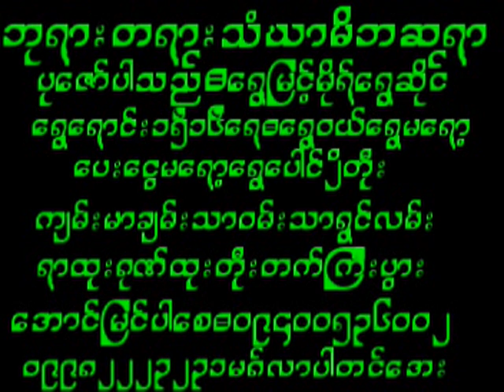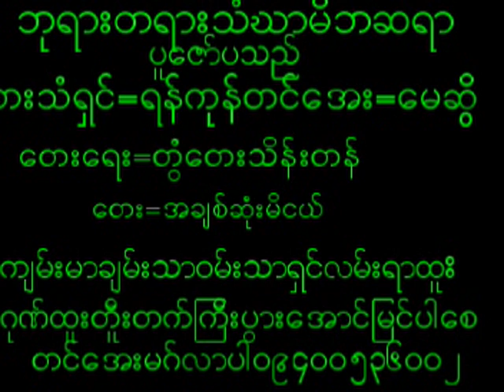August 5, 2024